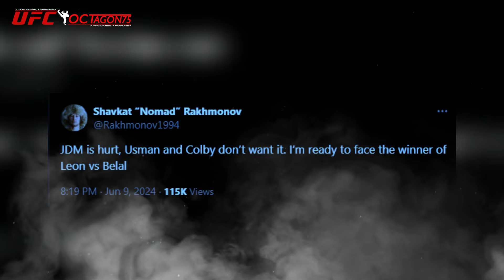"Jangan Paksa Aku Melawanmu...!" RAKHMONOV Melarang MAKHACEV Jangan Naik Ke Divisinya